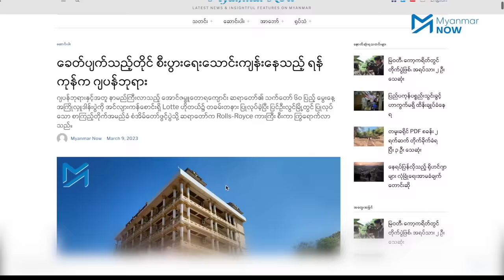ခေတ်ပျက်နေချိန် သောက်သောက်လဲ ငွေဝင်နေတဲ့ ရန်ကုန်က ဂျပန်ဘုရား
ဂျပန်ဘုရားနှင့်အတူ နာမည်ကြီးလာသည့် အောင်ဇမ္ဗူတောရကျောင်း ဆရာတော်၏ သက်တော် ၆၀ ပြည့် မွေးနေ့အကြိုလှူဒါန်းပွဲကို အင်လျားကန်စောင်းရှိ Lotte ဟိုတယ်၌ တခမ်းတနားပြုလုပ်ခဲ့ပြီး ပြင်ဦးလွင်မြို့တွင် ပြုလုပ်သော စာကြည့်တိုက်အမည်ခံ စံအိမ်တော်ဖွင့်ပွဲသို့ ဆရာတော်က Rolls-Royce ကားကြီး စီးကာ ကြွရောက်လာသည်။

Myanmar Now က ဂျပန်ဘုရားသို့ သွားရောက်လေ့လာခဲ့ရာ ဘာသာရေးအမည်ခံထားသည့် နေရာဖြစ်သော်လည်း ဘုရားဖူးလာသူများထံမှ နည်းမျိုးစုံဖြင့် ငွေရှာနေသည့် နေရာတစ်ခုဖြစ်နေသည်ကို တွေ့မြင်ခဲ့ရသည်။

“ဒီဆင်းတုတော်တွေကို လှူထားတဲ့အလှူက ကမ္ဘာတည်သရွေ့ တည်ရှိသွားမယ့် အလှူဖြစ်တယ်” ဟု လက်မအရွယ် ဆင်းတုငယ်လေးများကို တစ်ဆူလျှင် ကျပ် ၅၀၀၀ ဖြင့် လှူဒါန်းရန် ယောဂီဝတ်အမျိုးသားက အော်ဟစ်အလှူခံနေသည်။​

“အိမ်ထောင်ရေးဘုရား”၊ “ကျန်းမာရေးဘုရား”၊ “ပညာရေးဘုရား”၊ “စီးပွားရေးဘုရား” စသည်ဖြင့် ဘွဲ့အမည်ပေးထားသည့် ဘုရားများလည်း ရှိလေသည်။